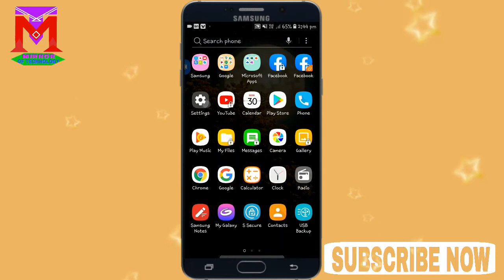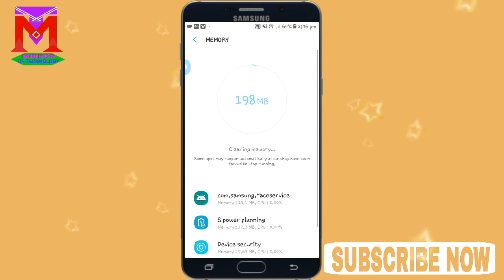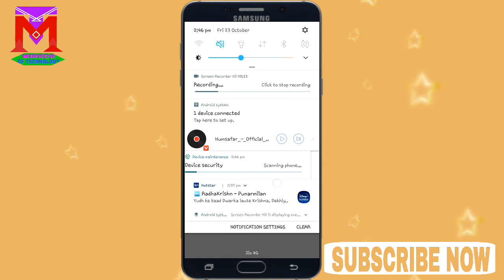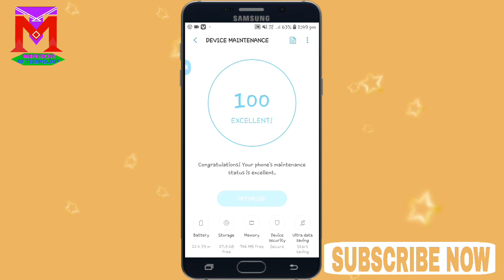Mobile Speed Ko Kaise Badhaye | Device Maintenance | Cleaning Device | Mobile Device Security Hindi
Hello friend 🙏My name is kamal roy And wellcome your favourate youtube channel MIRROR OF TECHNOLOGY.

In This Video:-👇
Hello friend main kamal is video me aapko bataya hu ki aap kaise apne mobile ke device maintenance ke modot se mobile ke speed ko increase kar sakte hain yea koi parmanant trick nahe hain aapka mobile job job slow hoga tob aap iss trick ko use karke mobile ke speed ko Increase kar sakte hain _____
Agar is video main aapko koi problem aa raha hain to comment box me aap homko comment kejeye me uska reply aapko jorur korunga

Aur ve easa tips and tricks ke leyea subscribe the MIRROR OF TECHNOLOGY Channel aur bell icon ko press kejeye aur ve easa topic sobse pehele pane ke leyea.And like comment and share this video on yeur friend..

Yea channel me aapko PC,Mobile,Technology,Online,Apps,Unboxing and PF Related tricks and tips ke bare me jankare melega.